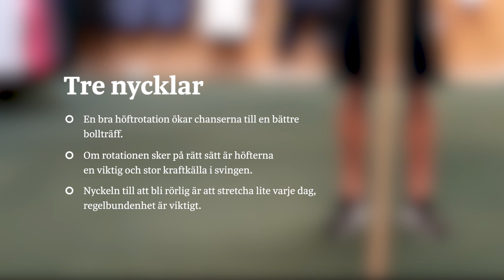Höftrotera mera och tjäna meter - Golffys med Robin Eriksson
Har du problem med att du duffar eller toppar bollen? Det kan vara tecken på att du har en begränsad höftrotation. Med enkla övningar kan du förbättra din höftrotation och på så sätt tjäna många meter på golfbanan. Instruktör: Robin Eriksson, specialist inom fysträning för golfspelare.